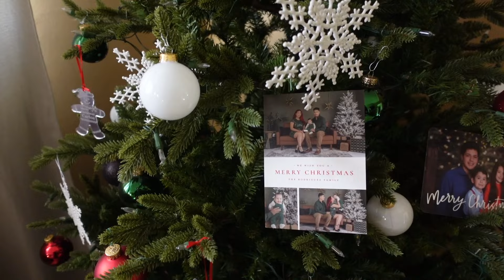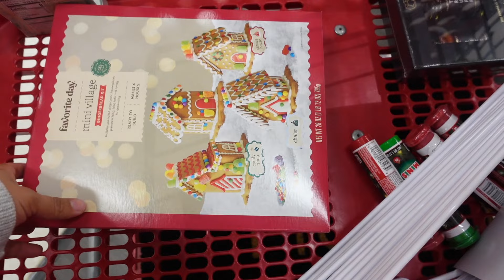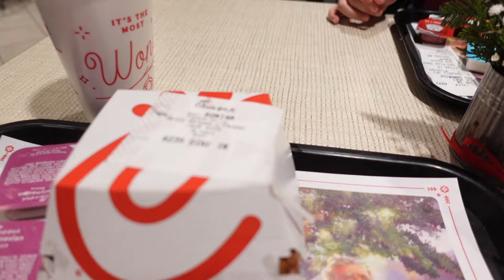lost files | moving into our home, p announcement + more